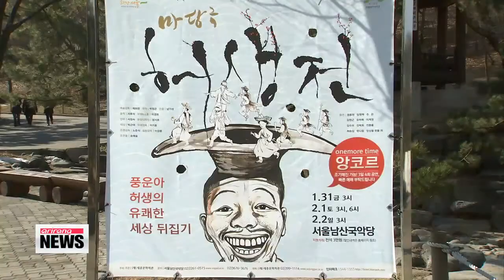Expats celebrate Lunar New Year holiday in Korean way